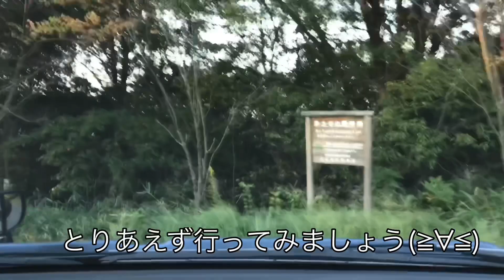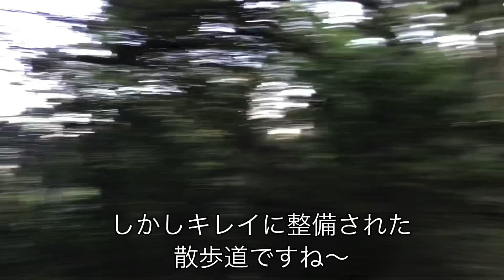ミニチュアダックスフンド ドライブデート①朝から大喜びモモさん&ラブラブドライブ❤️絶景MiniatureDachshund Dachshund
やっぱりモモさんは敏感で用意してると

気付いてしまいますね〜(≧∀≦)

今回は沢山喋ってくれてよほど嬉しかったんでしょうね〜(≧∀≦)

今回も絶景お散歩デート楽しみました(≧∀≦)

【モモグッズのネットショップご案内】

可愛いモモグッズのネットショップにも

遊びに来てくださいね〜(≧∀≦)

グーグルで 【BUNBUN417ショップ】と検索して頂ければショップに行けます(^^)

MiniatureDachshund Dachshund